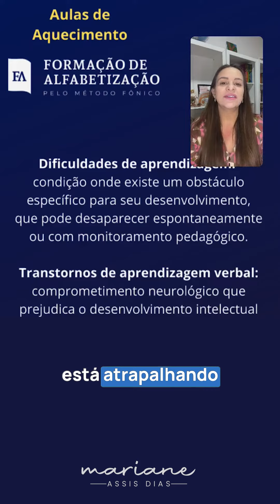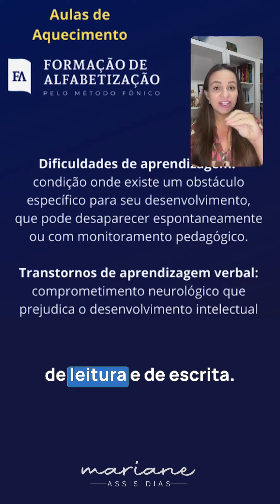Transtorno de Aprendizagem x Dificuldade de Aprendizagem